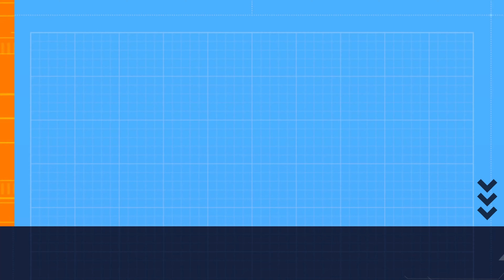[Call of Duty 4] Operation 05: The Bog || Standalone Gameplay [4K-60FPS]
*Short Description:*
This series contain all gameplay of Call Of Duty 4/COD4 with no comment. Just like others, I record the gameplay by Xbox Gamebar and export as 2K/4K videos.

*Involved Mission:*
Operation: The Bog